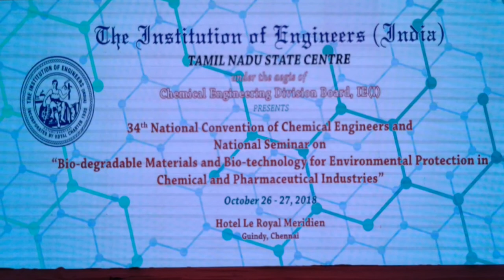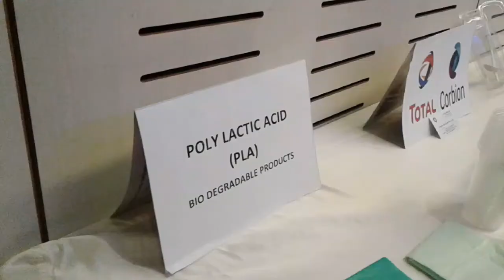WATCh.... TAMil Oli News. Chemical Engineers.and Nata onal Seminar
The institution of Engineers ( India) Tamilnadu state centre which is celebrating its 99th Year is organising the 34th National convention of Chemical Engineers and National Seminar on Biodegradable Materials and Bio-technology for Environmental Protection in Chemical and Pharmaceutical Industries under the aesis of Chemical Engineering Division on 26th & 27th October 2018 at Hotel Le Rotal meridien, Chennaii Dr G. Ranganath, Chairman, IEl- Tamilnadu State Centre delivered the welcome address, Er P.P. Agarwal, Chairman, CHDB, IEI delivered the Presidential address, Dr. V. Manivasagan, Convenor delire red about the theme of the Convention, Dr. P. Raiamani, Vice- President, IEl addressed the gathering. Er R. Ramdass, Honorary Secretary & Chairman- Elect of IEl- Tamilnadu State Centre delivered the vote of Thanks. The Convention will focus on Bio- degradable Plastics and is of significant importance because of the ban that will be imposed on conventional plastics from 1st January 2019 in Tamil Nadu. The Convention was inaugurated by the Chief Guest Thiru K Pandiarajan, Hor'ble Minister for Tamil Development, Culture and Archaeology, Gort. of Tamilnadu and the Guest Ot Honour, Thiru Rajiv Mittal, Managing, Director & CEO of V A Tech Wabag Ltd., and Er T M Gunaraja, FIE, president - Elect, IE (I). The special guests are Mr Stetan Barot, Asia Senior Business Director, Total Corbion, Netherlands, Lloyd Lowe, Country Head, BASF India, and prof. Hades Mamane, Tel Aviv Univ., Israel/ Visiting faculty - IIT Madras. The memorial was Lecture was delivered by Dr M Chandra Dathan, Scientific Advisor to CM Of Kerala, During the Convention, the following persons, Er Rajiv Mittal, Er S Ilanahai and Prof, R Nagarajan Were felicitatated as eminent engineers in the field of Chemical Ensineering, The program Was Coordinated by Er.G.S. Viswanath, CEO - Fibtec Chemicals, Er. D. Gokul. Scientist. ISRO and Dr. J. Balamarugan, AE -TNEB. The main sponsors for the event are Total Corsion, Cetex Petrochemicals Ltd. Chemical Industries Association, Oror Flavours & Chemicals Pvt Ltd. Reporter. THARANi. G